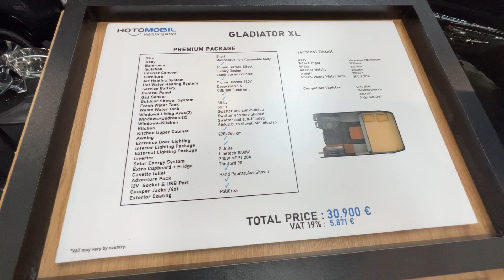2024 Hotomobil Gladiator XL Trailer Interior And Exterior Caravan Salon 2023 Dusseldorf